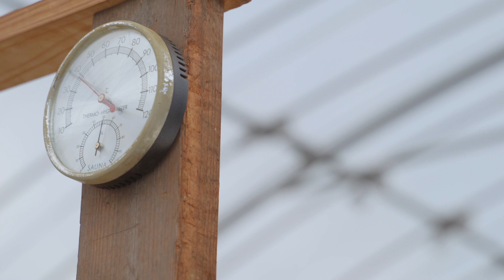はまぐり碁石ができるまで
全国唯一のはまぐり碁石の産地である宮崎県日向市。
明治時代初期、日向のはまぐりを原料として碁石作りが始まりました。
お倉ヶ浜で採れるはまぐり貝から作られる「はまぐり碁石」は、その希少価値から「幻のはまぐり碁石」とされています。
研磨された乳白色の小さな石は、優しい手触りで、まさ目の細かな縞模様と丸みが美しく、まるで宝石のような輝きがあります。
現在は、お倉ヶ浜のはまぐりが採れなくなっておりメキシコ産へと移行していますが、その製造は熟練した技術を有する伝統工芸士によって守られています。
数多くの工程と職人の熟練した技術によって「日向はまぐり碁石」が作られる様子をご覧ください。